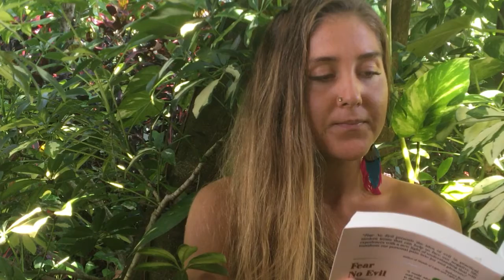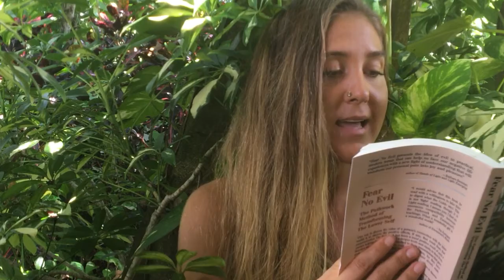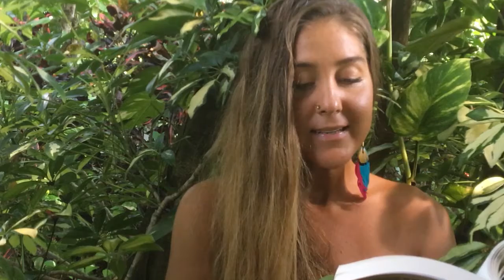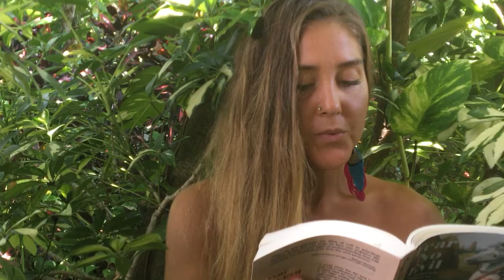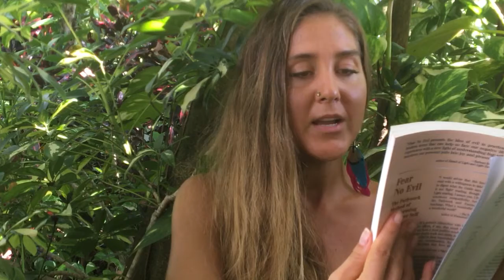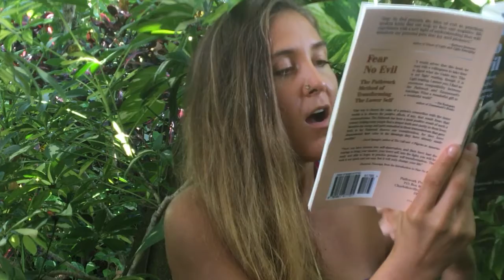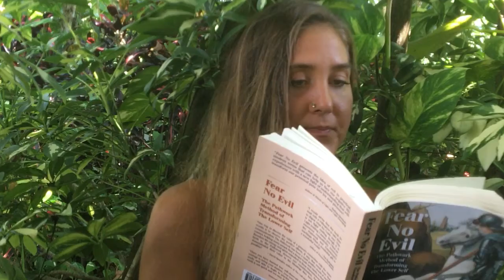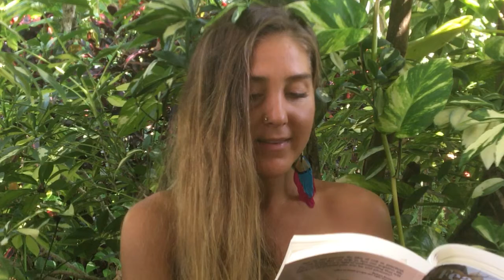Fear No Evil Chapter 7: Compulsion to Recreate and Overcome Childhood Hurts